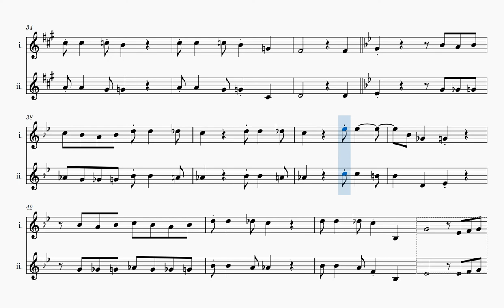Liechtensteiner Polka (Sheet Music Play Along) [For Two C Instruments]